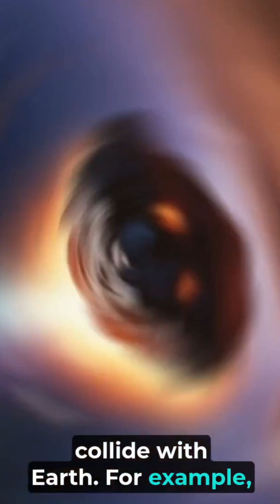How dangerous are Asteroids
Asteroids, rocky remnants from the early solar system, can pose significant dangers to Earth under certain circumstances. Most asteroids orbit safely within the asteroid belt between Mars and Jupiter, but some stray into Earth's vicinity. When they do, their size and speed determine the level of threat. Small asteroids often burn up upon entering Earth's atmosphere, appearing as harmless meteors. However, larger asteroids can cause catastrophic damage if they collide with Earth. For example, the asteroid that struck Earth 66 million years ago is believed to have triggered the extinction of the dinosaurs. While such events are rare, they can have global consequences, including massive tsunamis, wildfires, and climate shifts. Space agencies worldwide, like NASA and ESA, actively track potentially hazardous asteroids to mitigate risks. Technology such as deflection missions, like NASA's DART, showcases humanity's growing ability to protect Earth. While the threat is real, advancements in science provide hope for a safer future.